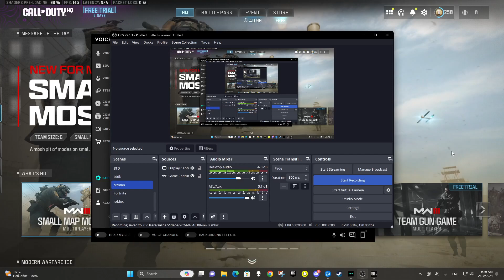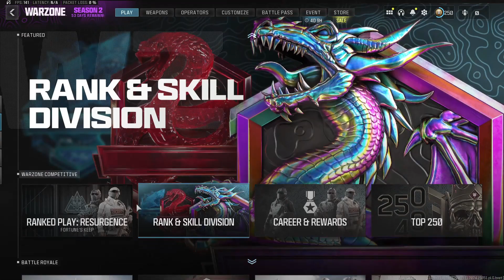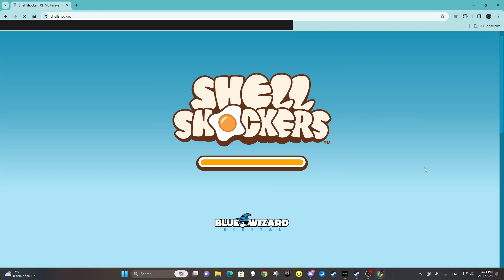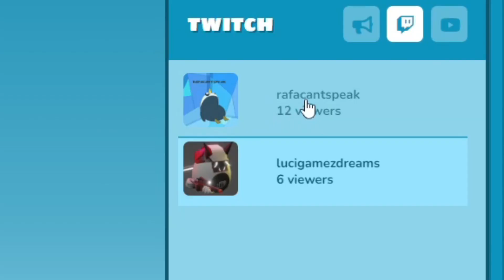FPS Games But Every Time I Die It Gets Worse